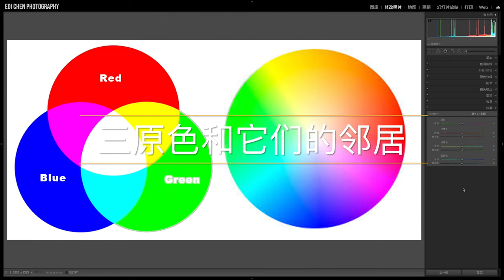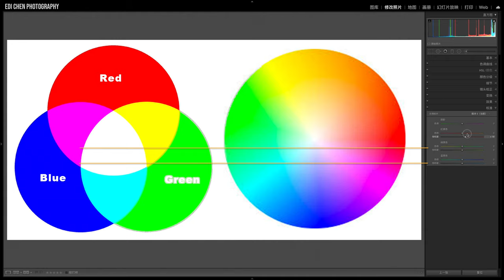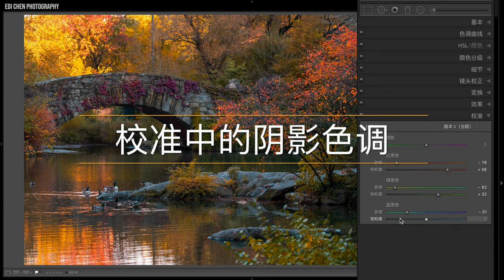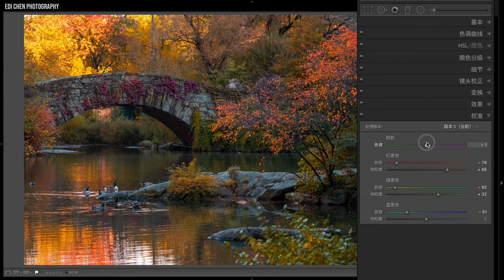【Lightroom教程12期】校准是最没用的工具？其实我们都误解它了，色相的神奇效果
本期内容目录：
0:00 前言
0:52 中央公园的秋色
1:48 三原色和它们的邻居
2:31 校准中的色相
4:25 实例操作演示
6:35 校准中的阴影色调